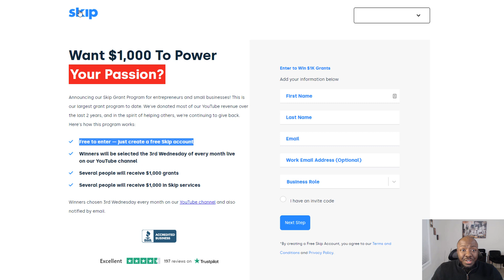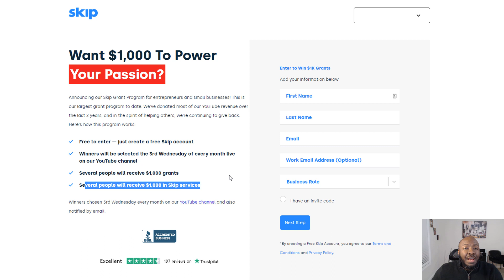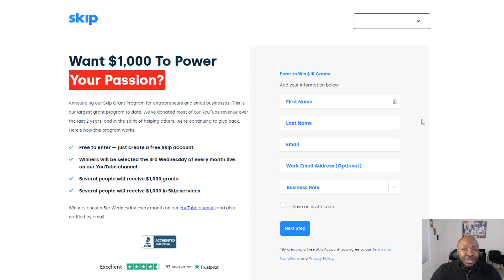$1000 Grants Monthly for Small Business Startup & Future Small Business Owners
HURRY! If you need a grant for your small business or need a grant to start a business you have an opportunity to get a $1000 grant every month with this option.

🎯 Need help? We have resources & tools to help you fix your credit yourself, or even start a credit repair business

💵 Credit Strong (No Credit Check) Loan to Build Your Savings & Credit Score

[Credit Reports & Scores]

📑 Get Your Credit Reports & FICO Scores from Experian, Equifax, and TransUnion

[Building/Establishing Credit]

💵 SeedFi (No Credit Check) 45 Point average score increase & earn up to $1000

📘 Learn Most Lender's Approval Guidelines in Advance with This Book
[T-Shirs]

[Our Credit Tools]

[Connect with Will Frazier on Social Media]

[Video Equipment]

🎥 Camera - Canon M50

💡 Video Lighting - (2 Light Setup) (3 Light Setup)